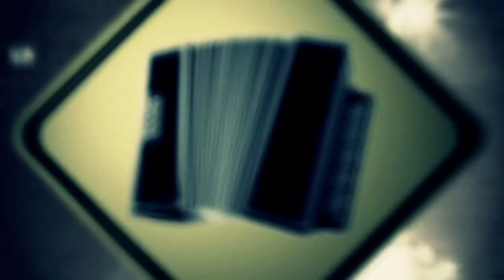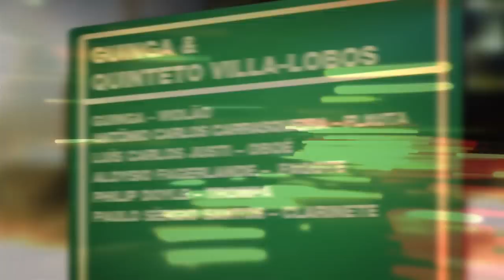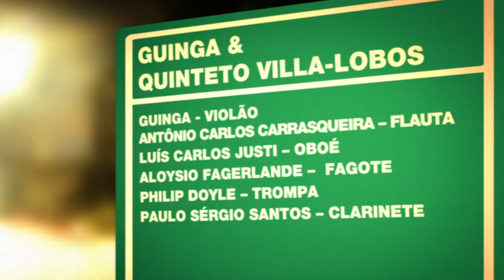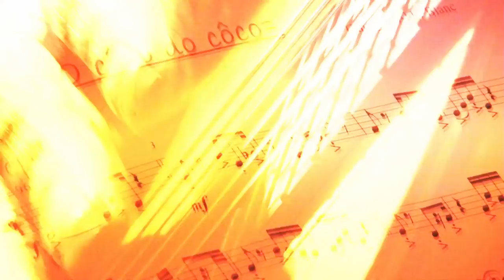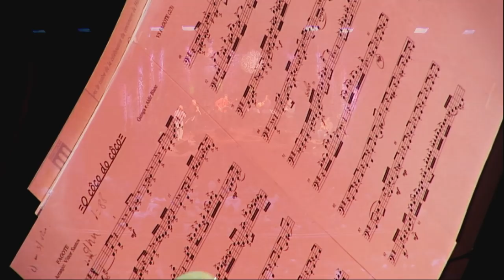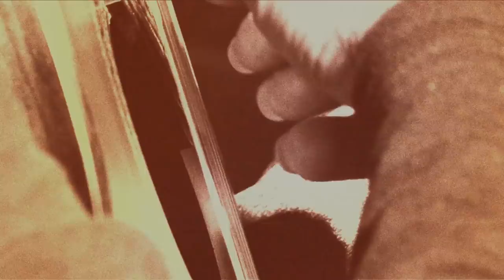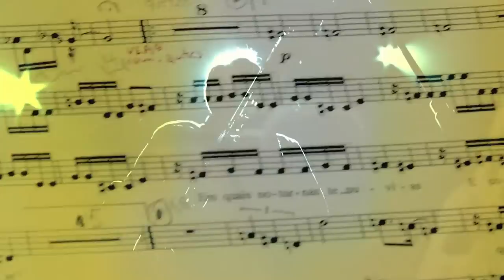Guinga e Quinteto Villa-Lobos | Programa Instrumental Sesc Brasil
O Quinteto Villa-Lobos é certamente o mais duradouro conjunto musical brasileiro de música de câmara. Está comemorando 50 anos de atividade ininterrupta, marcada sempre por inigualável nível de excelência. O lançamento do CD gravado para o Selo SESC: "Rasgando Seda: Guinga + Quinteto Villa-Lobos", é dedicado à música de Guinga, considerado um dos mais importantes compositores brasileiro da atualidade.

Ficha técnica:
GUINGA
violão

QUINTETO VILLA-LOBOS
ANTONIO CARLOS CARRASQUEIRA
flauta

LUÍS CARLOS JUSTI
oboé

PAULO SÉRGIO SANTOS
clarinete

ALOYSIO FAGERLANDE
fagote

PHILIP DOYLE
trompa

produção
LUIS PAVAN
CAREIMI ASSMANN

Repertório:

DI MENOR (Guinga / Celso Viáfora)
NÍTIDO E OBSCURO (Guinga / Aldir Blanc)
ELLINGTONIANA (Guinga / arr.: Vitor Santos)
O COCO DO COCO (Guinga / Aldir Blanc / arr.: Vitor Santos)
NEM MAIS UM PIO / DÁ O PÉ LOURO (Guinga / Sérgio Natureza / arr.: Paulo Sérgio Santos)

Canal I
Direção geral
MAX ALVIM
CARLOS ZEN

MAX ALVIM

MARCELO AMIKY

IGOR DELION

PATRICIA PALUMBO

ALEXANDRE HANDFEST

PAULO ALBERTON

CLARISSA PELLEGRINI

LUCAS YARID

BRUNA PACHECO

RENATA REIS

Cinegrafista
ALDO RIBEIRO

REGINALDO SILVA

ADI LEITE

Finalização
PATRI SALGADO

TRILHA ORIGINAL

Chromafix Video
WASHINGTON BARBEZAN
RICARDO VATEZECK

DIEGO KARMAN
CARLOS TRAVAGLIA FILHO
RENE GUARIGLIA

ANDRE VATEZECK
MARCELO HENRIQUE

Equipe Tukasom
UMBERTO DE FREITAS ALVES
RODRIGO PIMENTEL

SESC CONSOLAÇÃO
Gerente
FELIPE MANCEBO

WAGNER PALAZZI
KELLY ADRIANO

SESCTV
Produção

Programação
FERNANDA FAVA SIDÊNIA FREIRE
SILVIA GARCIA

REGINA GAMBINI

IVAN GIANNINI